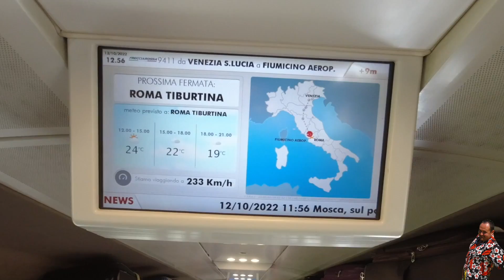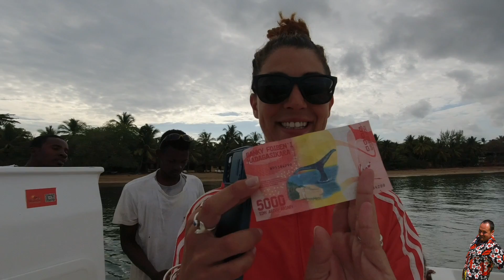MADAGASCAR - NOSY BE. P1 Coin Sauvage, Sambatra B&B, Mada in Travel Nosy Be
Vacanza fatta ad Ottobre 2022-
In questa Prima parte:

_ Volo Ethiopian Airline con scalo ad Addis Abeba.

_1 Giorno con notte al Coiun Sauvage
Eco lodge gestito da Italiani, splendido posto situato su una spiaggia privata ai piedi della foresta primaria di Lokobe, raggiungibile dal villaggio di Ambatozavavy con la barca.

_Dal 2° al 6° 5 Notti al Sambatra B&B
Una piccola struttura dove regna la tranquillità a bordo mare in un quadro tipico e esotico. Situato sulla spiaggia di Ambaro , di fronte all'isola di Sakatia e i suoi meravigliosi tramonti.

Escursioni e organizzazione soggiorno a cura di Mada In Travel Nosy Be.
Ragazzi italiani con staff professionale ed esperto locale pronti a rendere le vostre vacanze speciali.